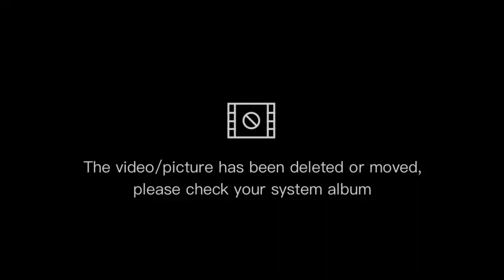🇵🇭Cooking JACKFRUIT with COCOMILK in the VILLAGE | Frying SALTED FISH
In todays video, we made a jackfruit with cocomilk in our village. I'll show you how we cooked. We fry a salted fish as well.

Moving forward for my new place.

Song By: @BisayangKano
✓Alegria
✓24comeon&dance
✓napusit bana